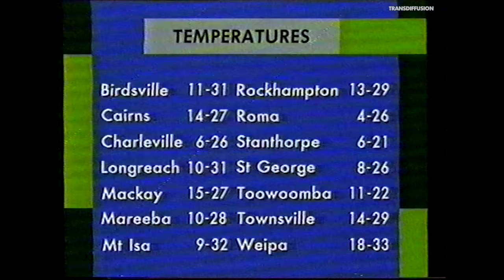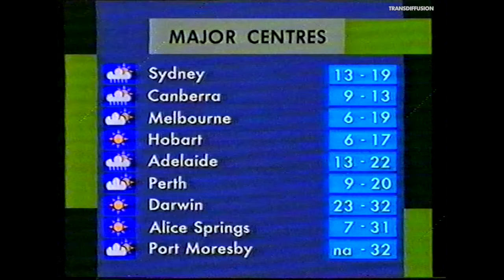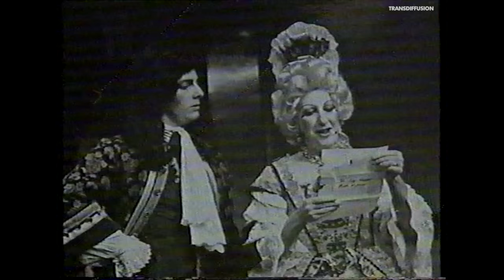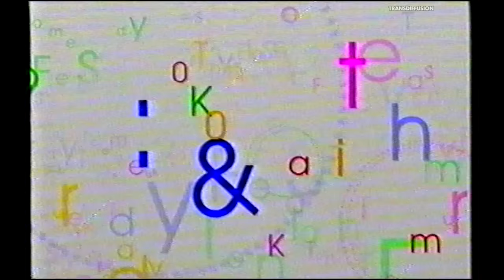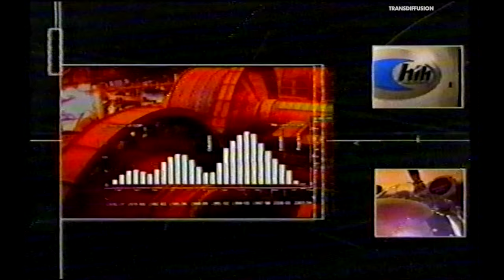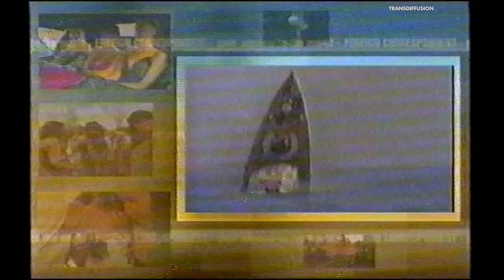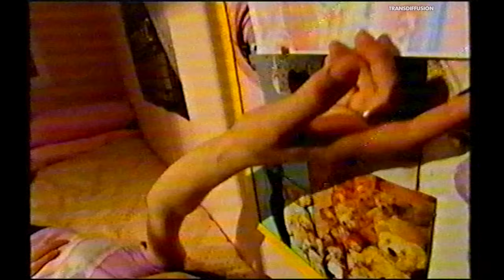❉ Clips from the ABC | 14 May 2002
Trailers, idents and news programme titles from the ABC in Brisbane, Australia, on 14 May 2002

With thanks to Aaron Parry for supplying the tape 13 years ago.